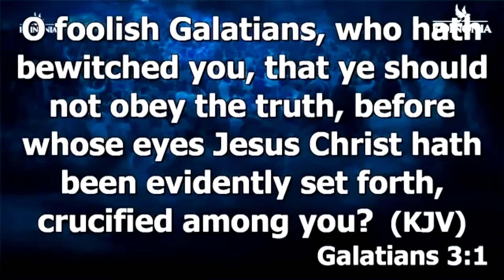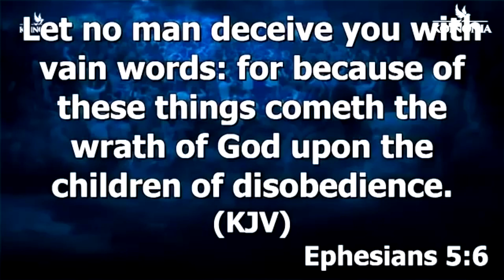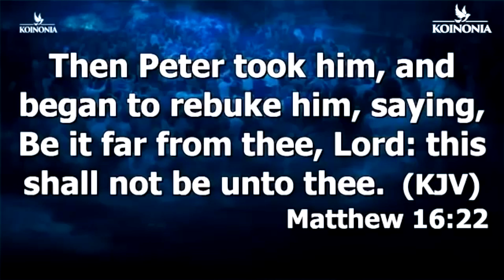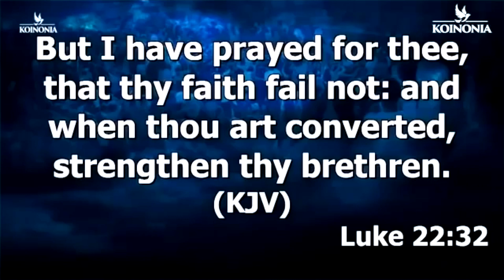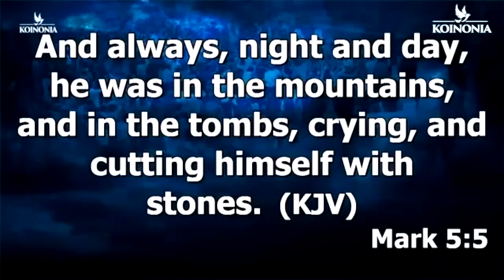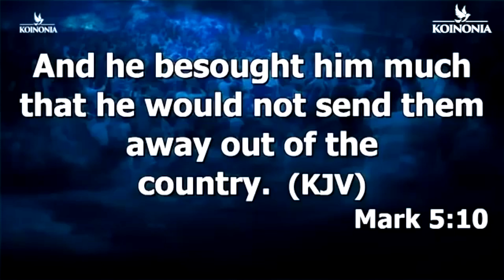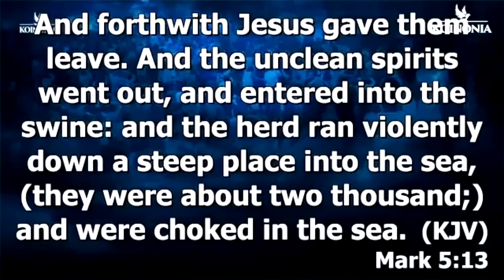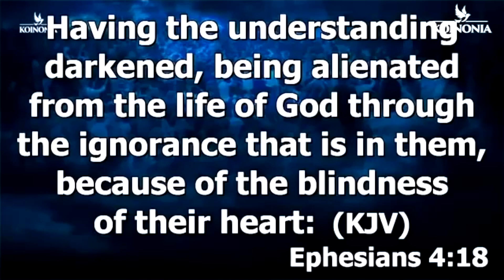Levels of Satanic Influence | Apostle Joshua Selman.